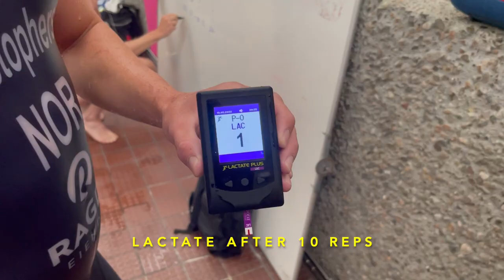Per Halle Invitational // 5000m Track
Was in pretty good run shape, so I was really looking forward to race again! But sometimes you have to take difficult choices, and this time I think I took the right decision! Hopefully I’m fit for fight in the World Cup in Arzachena 28’th of May!